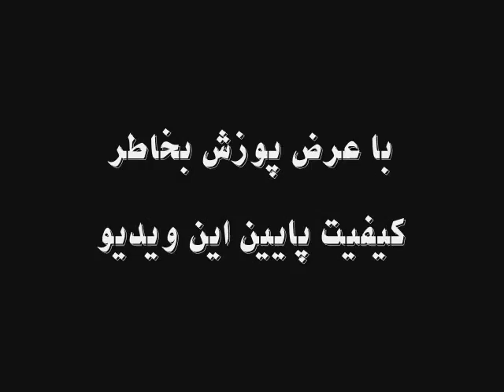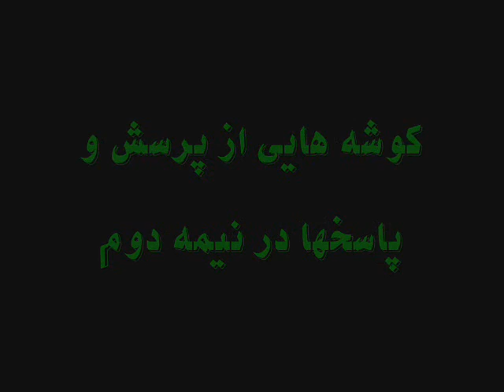IRAN - سخنرانی دکتر امینی در بروکسل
سخنرانی دکتر امینی در بروکسل - 24 نوامبر 2012
سخنرانی و رونمایی کتاب نویسنده و پژوهشگر تاریخ ، دکتر محمد امینی